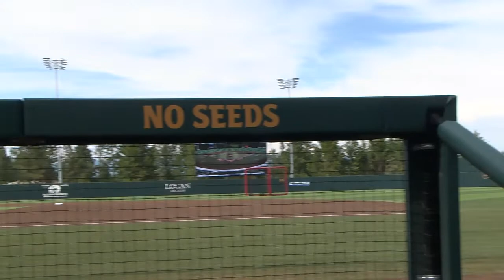Glacier Range Riders Flathead Field Tour